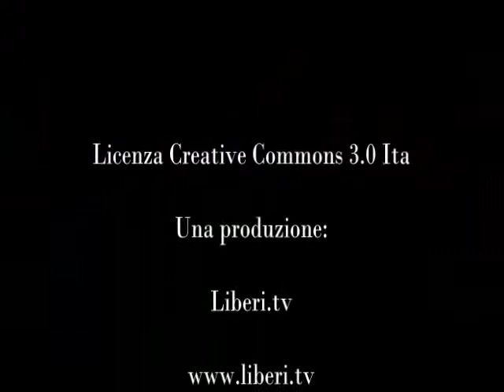Intervista a Giuseppe Valentino - Il lavoro in testa (CGIL Catanzaro) 28/06/13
- Cgil Catanzaro - Lamezia ("due Mari") 28 Giugno 2013.

Il Lavoro in testa - 2° Festa Provinciale per il lavoro (CGIL Catanzaro - Lamezia)

Marco Marchese intervista a Giuseppe Valentino, Segretario Generale CGIL Catanzaro - Lamezia.